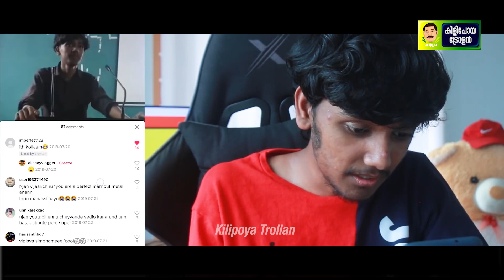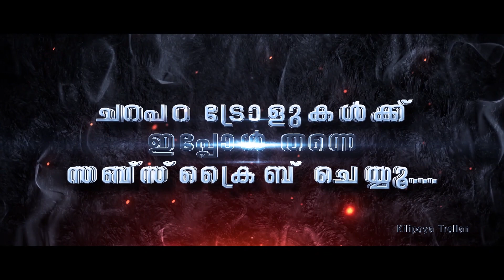ഇനി ചെക്കന്‍റെ കളികള്‍ അങ്ങ് ടിക്ടോക്കില്‍ !! Troll Video | Akshay Vlogger | KPT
ട്രോളിനെ ഇഷ്ടപ്പെടുന്നവര്‍ഉണ്ടോ
നിങ്ങള്‍ക്ക് ട്രോള്‍ അല്ലേ വേണ്ടത് അത് ഇവിടെ കിട്ടും

*ഇടം വലം നോക്കാതെ ട്രോളിയിരിക്കും. *

ട്രോളുകള്‍ ആരെയും വ്യക്തിപരമായി അപമാനിക്കാന്‍ അല്ല ഹാസ്യമായി മാത്രം കാണുക.